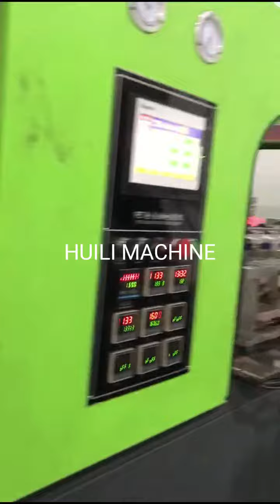full automatic pet bottle 4 cavity 350ml blow machine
Zhangjiagang City Huili Machinery Co., LTD

Contact Person: Mr.David (General Manager)

Address: NO. 17, South of TongYun RD, ChangYinSha Town,
Zhangjiagang City, Jiangsu Province, China,Zip Code: 215600
(it is only 2 hours by car from Shanghai international airport)